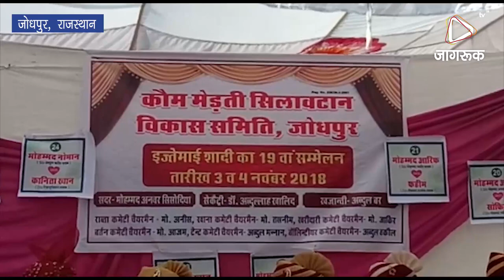JAGRUK TV : जोधपुर : 45 जोड़ों ने कबूला निकाह, बने हमसफर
45 जोड़ों ने कबूला निकाह, बने हमसफर
कौम मेड़ती सिलावटान समाज का सामूहिक विवाह सम्मेलन संपन्न
जोधपुर। कौम मेड़ती सिलावटान विकास समिति जोधपुर की ओर से शनिवार को यहां पांचवीं रोड स्थित अहले हदीस ईदगाह परिसर में सामूहिक विवाह समारोह का आयोजन किया जाएगा। इसमें कुल 45 जोड़ों ने निकाह कबूल किया।
कौम के मोहम्मद अय्युब खिलजी ने बताया कि इस 19वें सामूहिक विवाह समारोह का उद्देश्य फिजूलखर्ची रोकना, कुरीतियों पर अंकुश लगाना, समय बचाना और समाज में भाईचारा स्थापित करना था। समारोह की सदारत सदर अनवर सिसोदिया ने की। वहीं चेयरमैन मोहम्मद अनीस व राब्ता कमेटी के अब्दुल वहीद व समीर के सहयोग से यह समारोह हुआ। उन्होंने बताया कि समारोह में 45 जोड़ों ने निकाह कबूल कर नई जिंदगी में प्रवेश किया। इस अवसर पर समाज के कई गणमान्य लोग उपस्थित थे। उनके लिए यहां सामूहिक भोज का आयोजन भी किया गया।